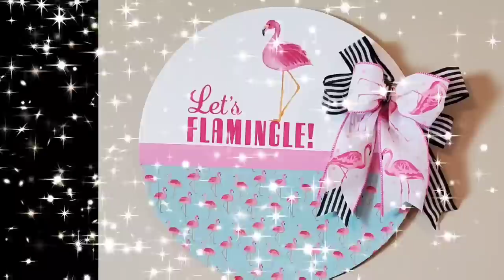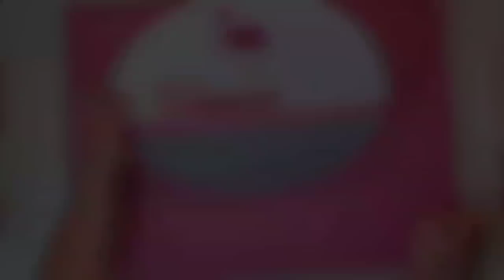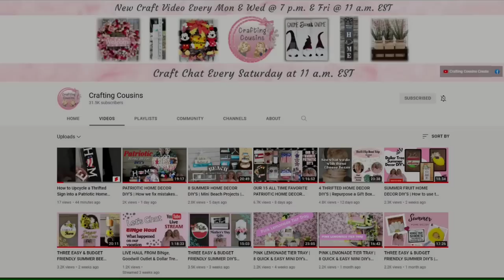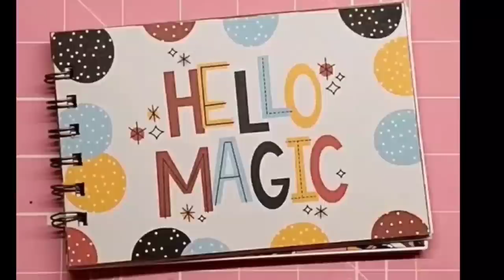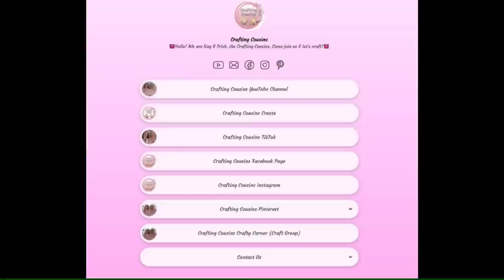Summer Vibes on a Budget: Dollar Tree DIY Wood Round Signs & Coasters for Beginners!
Welcome to a burst of summer creativity! In this exciting YouTube video, we dive into the world of Dollar Tree DIYs, crafting whimsical and refreshing summer-themed decor for beginners. Get ready to infuse your home with the vibrant spirit of the season as we craft adorable flamingo and lemon wood round signs, alongside charming watermelon wood slice coasters. With just a few budget-friendly Dollar Tree items and a sprinkle of imagination, we'll guide you step-by-step through these delightful projects. Join us as we transform ordinary materials into extraordinary summer treasures, adding a touch of sunshine and fun to your living space. So grab your crafting supplies, let your creative juices flow, and let's embark on this summer-inspired DIY journey together!

Music: from YouTube Music Library: Meet & Fun - Ofshane and Four More Weeks by Vans in Japan and from PowerDirector paid editing software:  Your Inspiration, and Inspired Journey